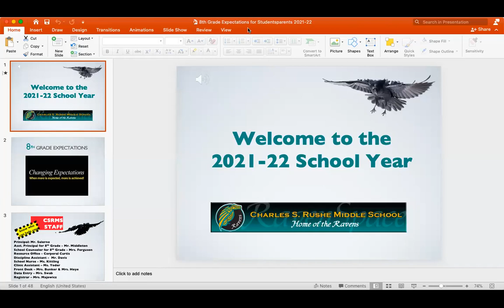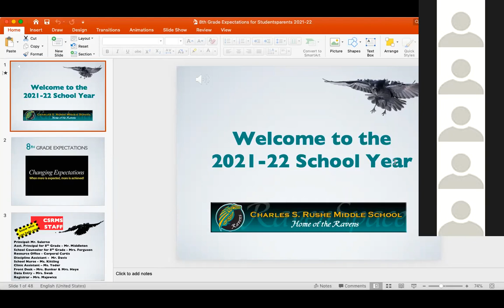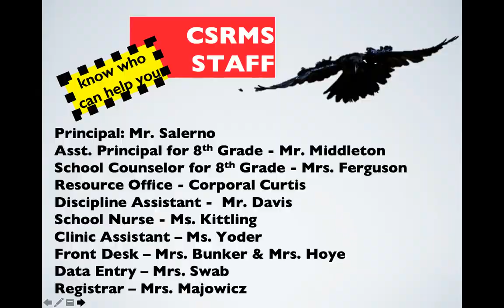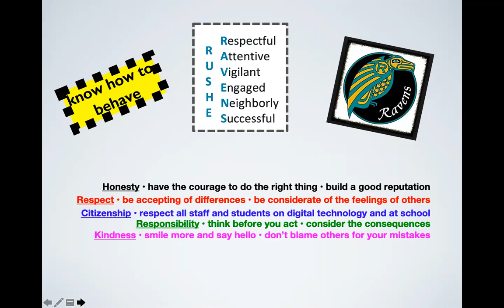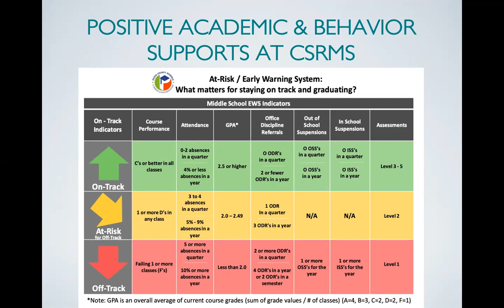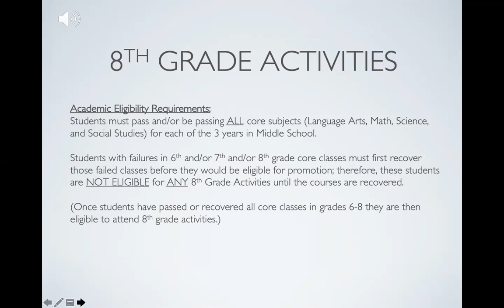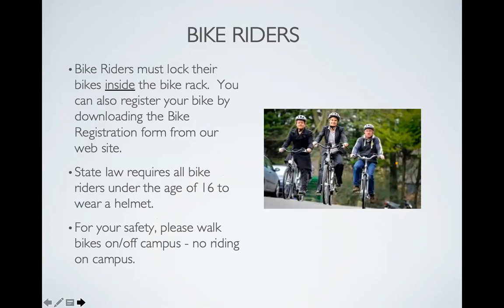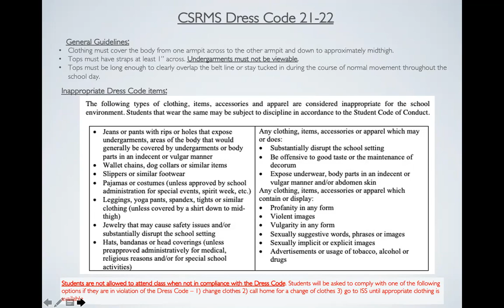8th Grade Expectation Zoom Recording